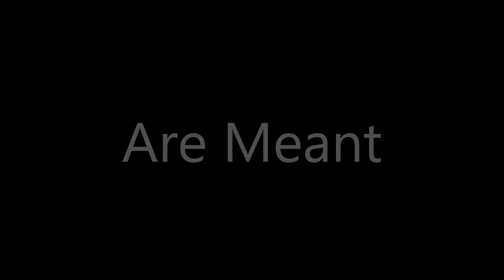"The Night The Lights Went Out In Georgia" Book, Based Off The Song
You know the song, but do you know the story?
While on her death bed, Sarah decides that it's finally time to clear her conscience and her brother's name. With her son, daughter-in-law, lawyer and a reporter present, Sarah begins to tell her story. What her listeners soon realize is the woman they've all come to love after all these years has been keeping a very dark secret.